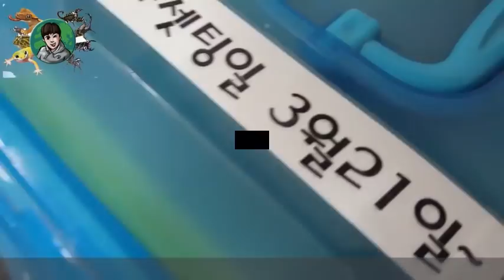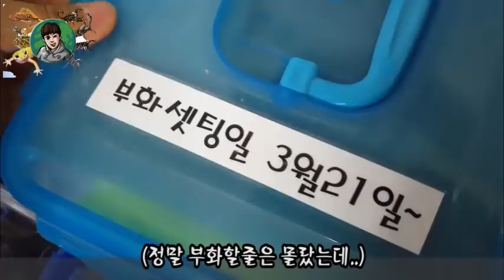브르)강아지에게 오골계를 보여줬더니...ㄷㄷ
오골계가 드디어 태어났습니다 . 아쉽게도 6마리중에 1마리만 부화했지만 너무나도 기쁘고 정성스럽게 키우려고 합니다. 수명이 7~12년이니깐 제가 고나와 함께 끝까지 최선을 다해서 키울게요!!!

사슴벌레, 장수풍뎅이 ,레오파드게코 , 크레스티드 게코 입양문의
카카오톡 jjung2ekd